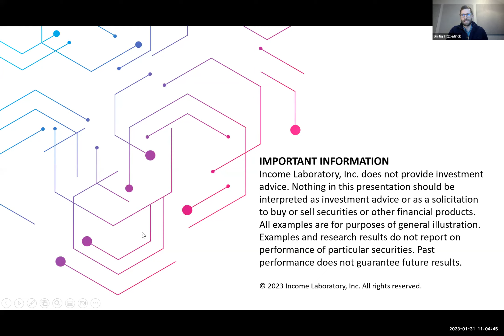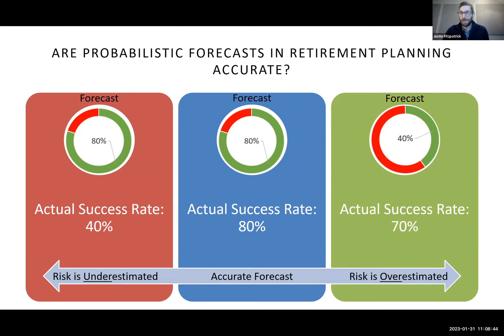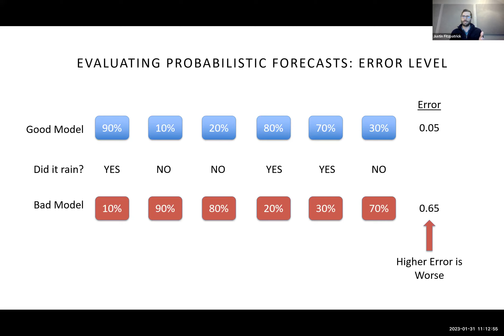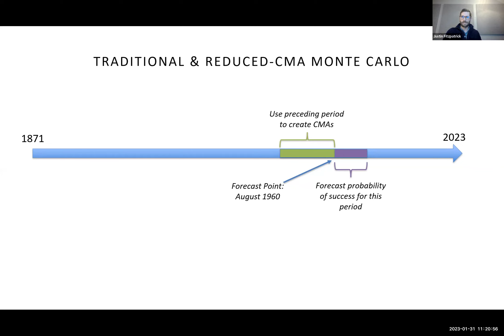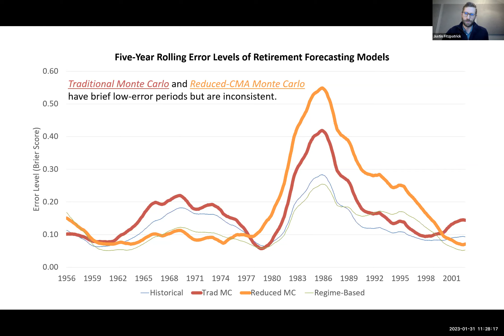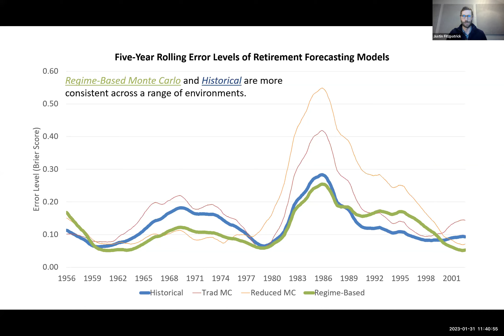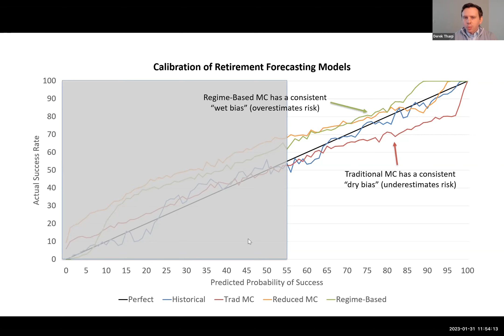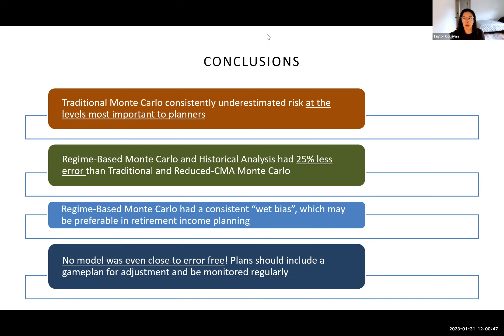Are Monte Carlo Simulations Good Predictors of Retirement Outcomes? - Income Lab Webinar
Retirement planning depends heavily on probabilistic forecasts (usually via Monte Carlo simulations), but few have stopped to ask whether these forecasts are at all accurate. In this webinar we'll examine how different forecasting models perform in the real world. We'll see that the usual approach to Monte Carlo simulation is a poor performer compared to other available methods and that the errors inherent in forecasting call for ongoing plan monitoring and adjustments.